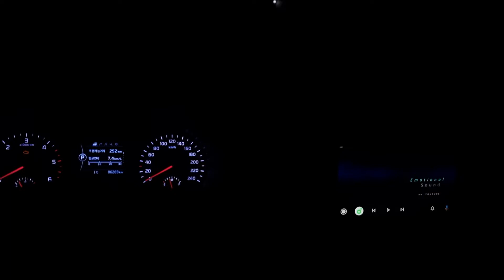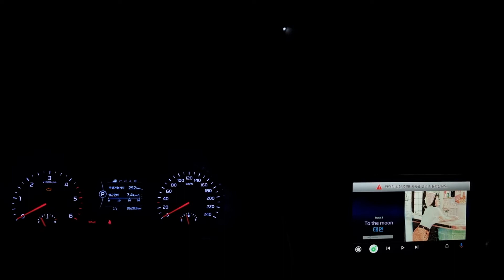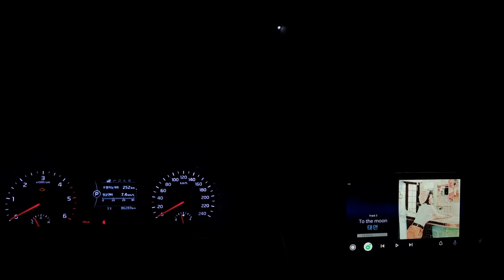PUZU X4800S : 태연 To The Moon